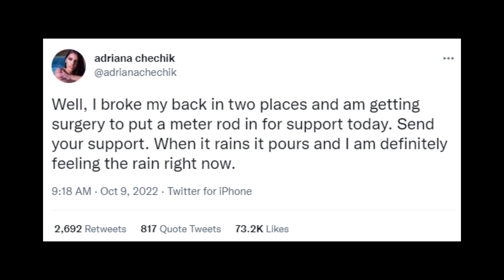Twitchcon 2022 - Men Become Footstools, Females Break Their Backs, and So Much More!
Twitchcon 2022 - Men Become Footstools, Females Break Their Backs, and So Much More! From people not understanding how train tracks work to men becoming literal foot stools for stepping on, to a foam pit breaking someone's tail bone and finally security happy it's over...that was Twitchcon.

Streamer Breaks Tail Bone in Foam Pit at Twitchcon 2022 -

Music Used -

Mega Man X (SNES) Music - Boomer Kuwanger
Mega Man X (SNES) Music - Flame Mammoth
Kirby's Adventure (NES) Music - Title Theme